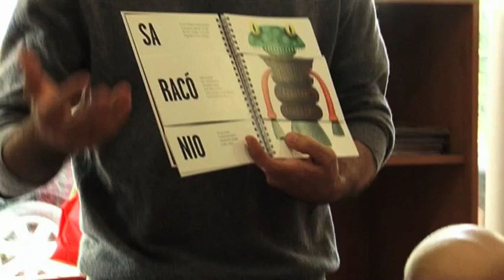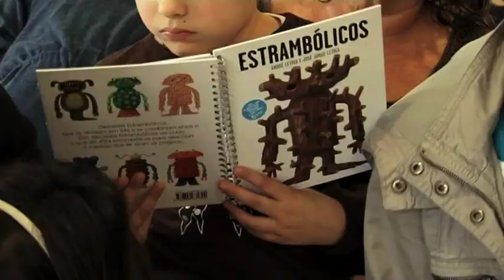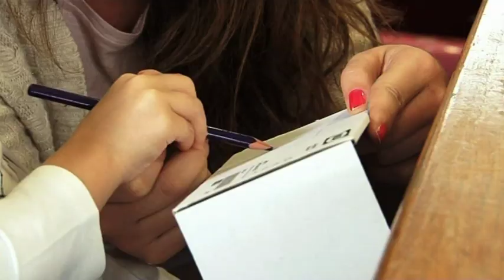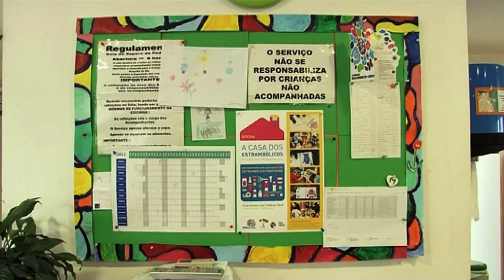Consigo RTP2 - Atelier infantil no IPO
Reportagem: Roger Mor
Imagem: Luis Graciano Afonso
Edição: César Ganso
Produção: Videomedia